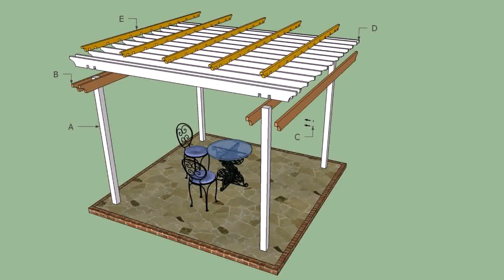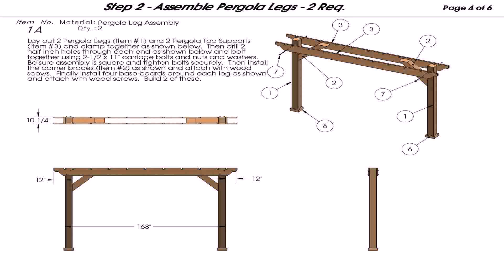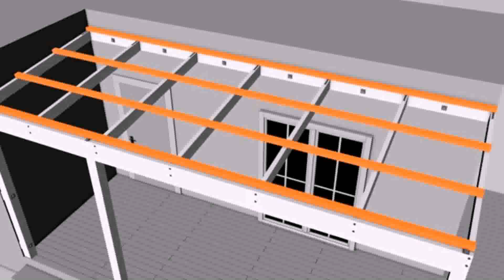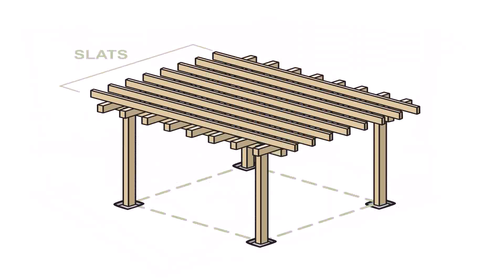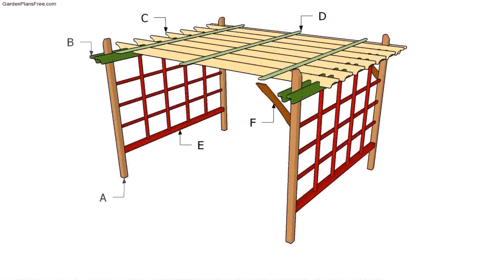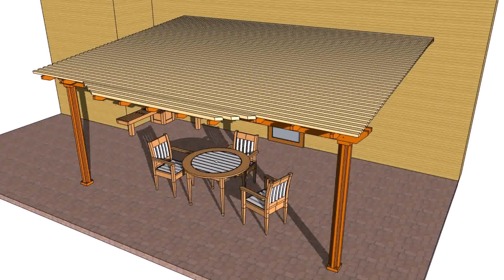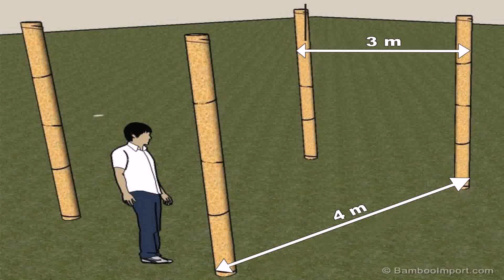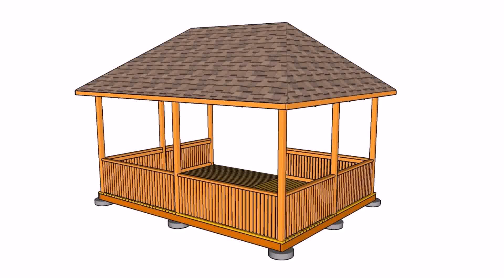How To Build A Pergola